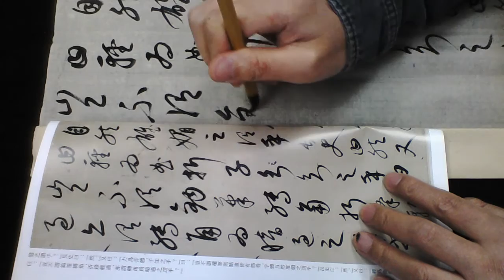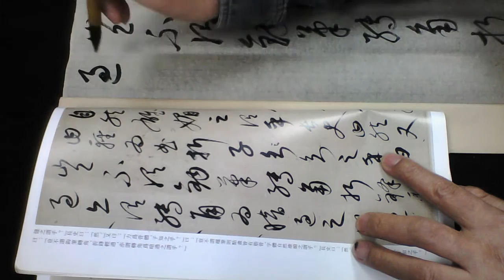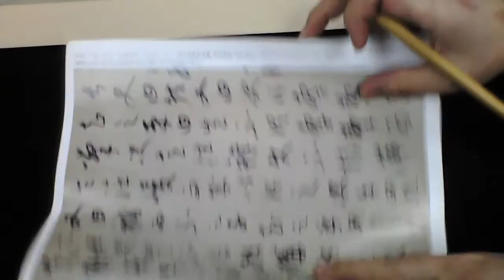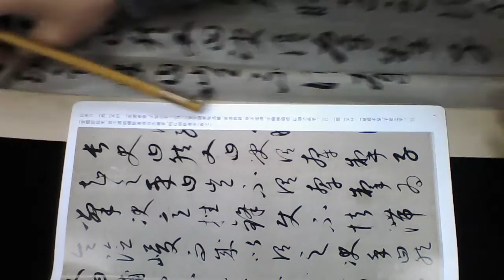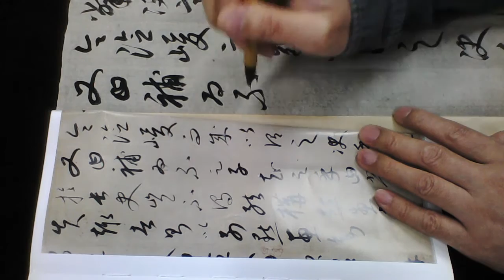雷紹華臨康里子山述筆法記卷之二20161130